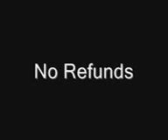karate kid by saleem tavanur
very fantastic by saleem tavanur